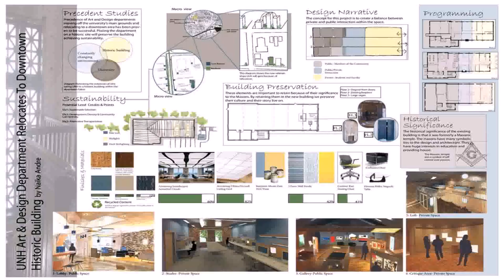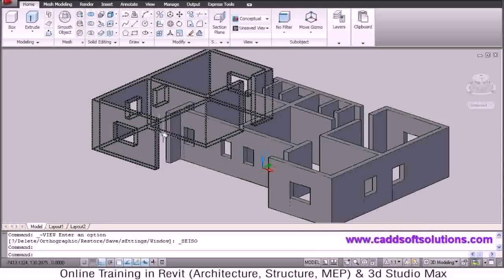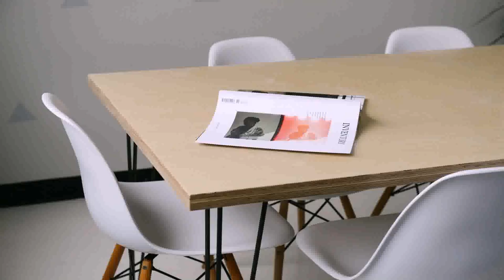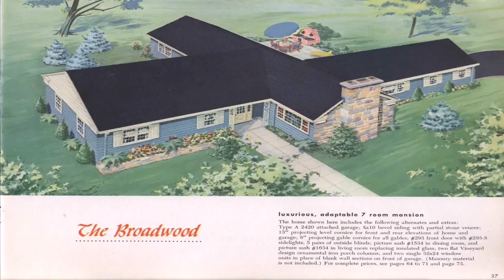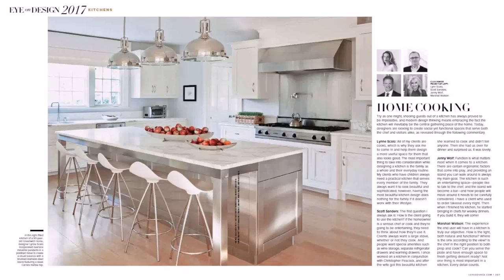House Design Book Download (see description) (see description)